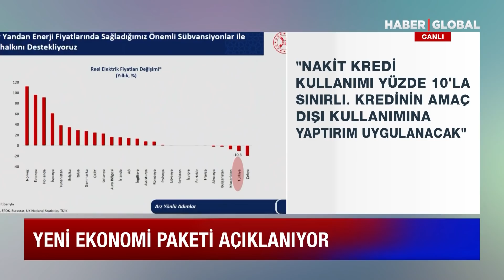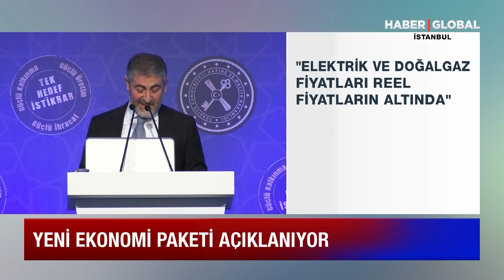Bakan Nebati'den Elektrik ve Doğalgaz Zamları İle İlgili Son Dakika Açıklaması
Hazine ve Maliye Bakanı Nurettin Nebati, yeni ekonomi modelini açıkladı. Yastıkaltı altınları konusunda Mart ayından itibaren yeni bir sisteme geçileceğini belirten Nebati, enflasyon mesajı da verdi. Elektrik ve doğal gaz fiyatları hakkında da konuşan Nebati, 'Cam fanusta yaşamıyoruz. Ülkemizdeki elektrik ve doğal faz fiyatları reel fiyatların altındadır.' dedi.